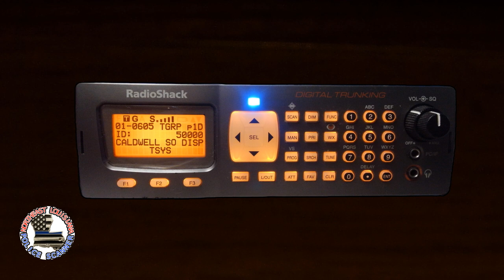Detective Mistakes Kia for Ford - July 9, 2024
On the night of July 9th, 2024, a detective in Caldwell Parish, Louisiana stopped a "maroon Ford sedan" because he "can't read" the license plate, which he incorrectly described as a temporary tag. It turned out that the license plate was a regular license plate (not a temp) and the car was a Kia Rio, not a Ford.

The detective ran a warrant check on the driver and passenger - who just happened to be black... - locally and wanted one ran through neighboring Ouachita parish as well. The dispatcher couldn't get through to Ouachita because hurricane Beryl somehow knocked out their phone lines - had she watched any newscasts that day, she would've known that...

Neither person had warrants locally, and he couldn't find any other reason to arrest them, so he let them go.  This was amid a night chock-full of very predatory policing, misread license plates (including one that led to a pursuit), and bogus traffic stops.

The glaring issue here is that this guy is a detective, recently promoted to such despite over two years of nearly-constant misconduct and incompetence. He is featured very prominently on this channel in all kinds of misconduct including destroying a driver's key fob for denying consent to search, prowling and acting suspicious near two different women's homes, making illegal traffic stops, and getting aggressive with a 60-year-old black school janitor who supposedly fit the description of an early-20s black male that they were looking for. It says quite a bit about sheriff Clay Bennett that he keeps promoting this deputy instead of firing and arresting him.